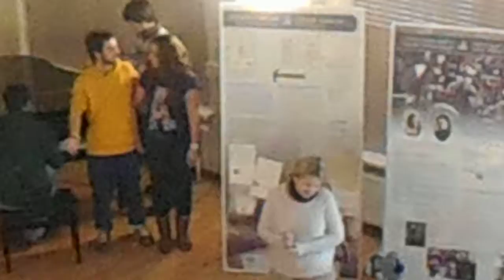Hallelujah. Museum of tolerance